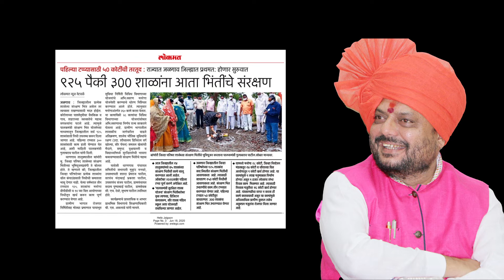Gulabrao Patil documentary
photuwala studio jalgaon
Yogesh chaudhari
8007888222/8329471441